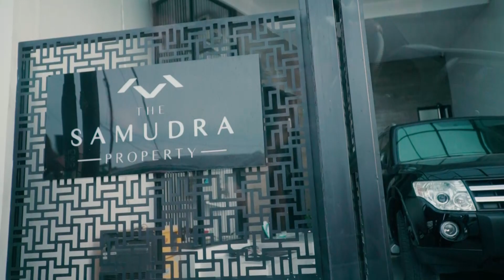🔴 JUMAT BERKAH 200 BOX MAK MIE UNTUK MEDAN